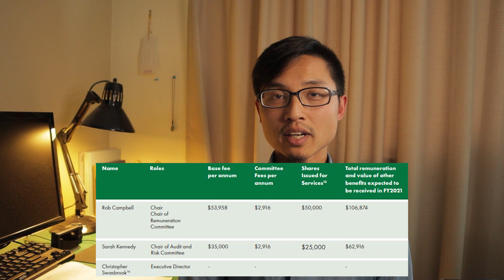NZRLC IPO Q&A, Totally Not A Parody 😉 | NZX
Q&A for New Zealand Rural Land Co, (NZRLC) IPO.

*Video was made in good fun, I do not speak for NZRLC*

💰Get $5 credit for free! Sign up to Sharesies today to trade NZ shares!
📈Sign up to Stake for $0 commission trading of US stocks
📈Sign up to Hatch and deposit $100 to get free $10
📊Easiest way to monitor your investment funds by signing up with Sharesight and get the first 4 months for premium free